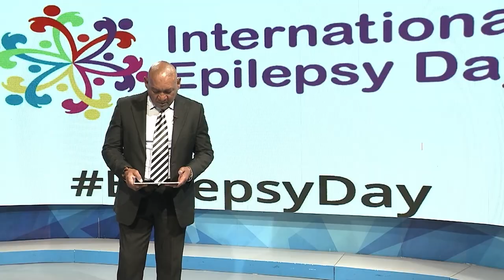15 02 2022 Godo breidt dienstverlening uit